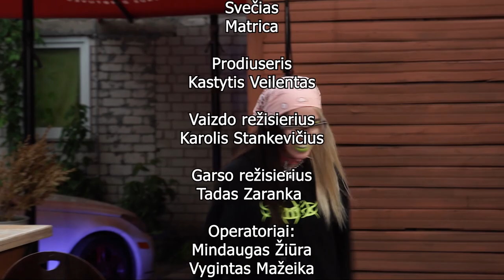Matrica sugrįžimas - Striptizo pabaiga! | Stonio Show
Laidoje vėl lankosi mūsų kontraversiškiausios laidos viešnia, buvusi striptizo šokėja - Matrica.